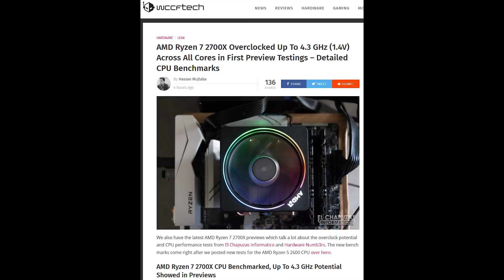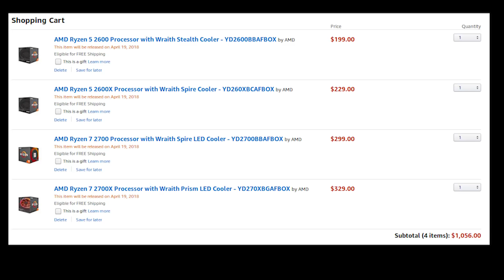Ryzen 2 User Benchmarks - Not as good as we hoped?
I go over my feelings on seeing the first concrete leaks of overclocking for the Ryzen 2600 and 2700x - And my disappointment if true.

HELP MY CHANNEL GROW - We hit our 7500 goal (giveaway coming)!

Sources
Wccftech.com